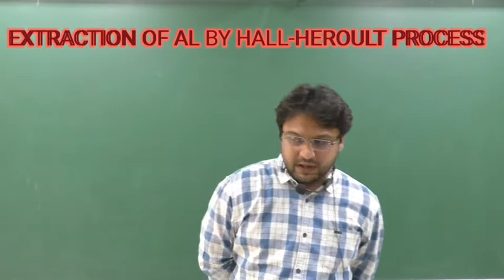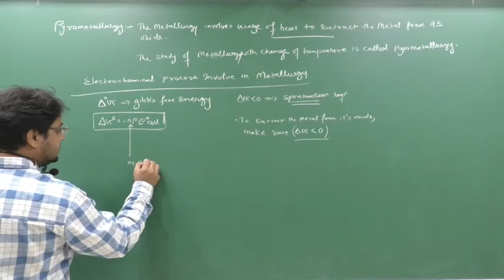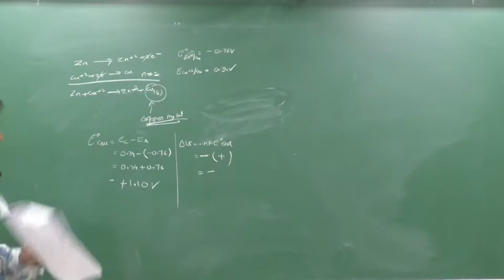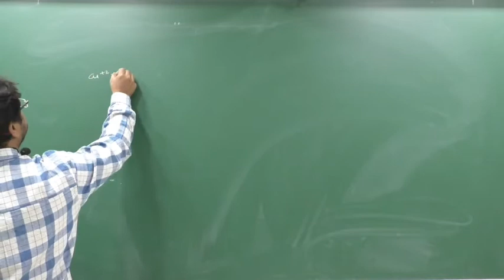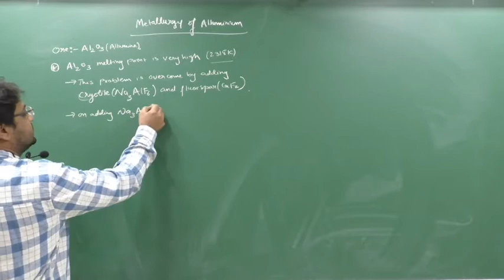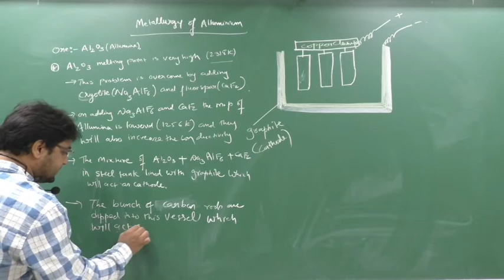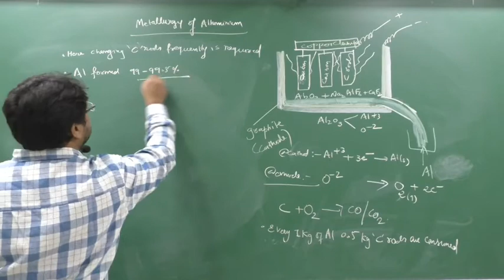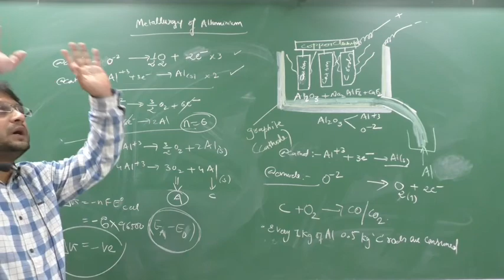Isolation of elements class 12 Part 8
Extraction of alluminum by hall heroult